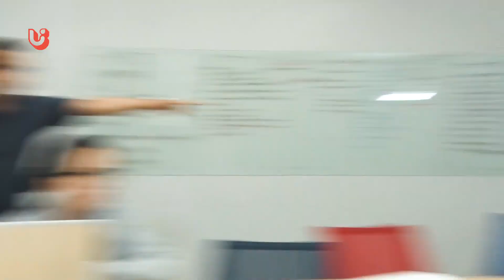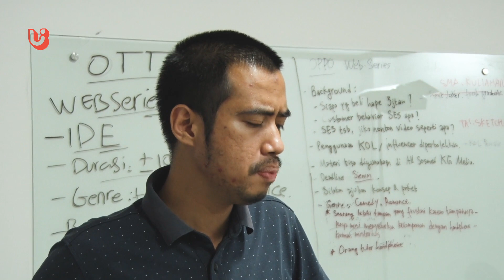Anak Motion (Sketch Internal Part 3)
Demam seleb di Pijaru ternyata meracuni Andre, pengisi suara Asu.

LINE Official Account: @pijaru